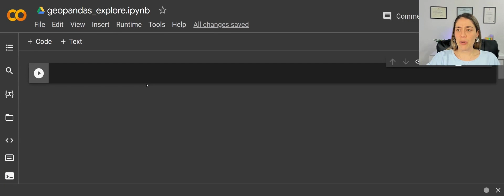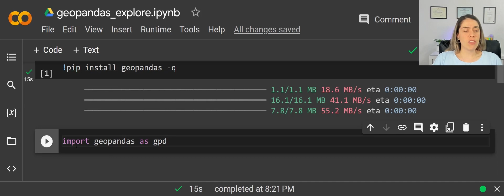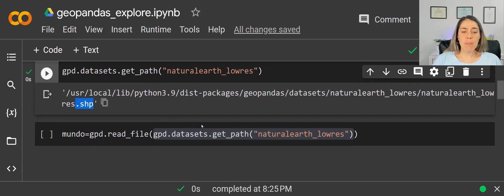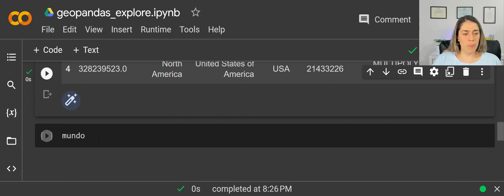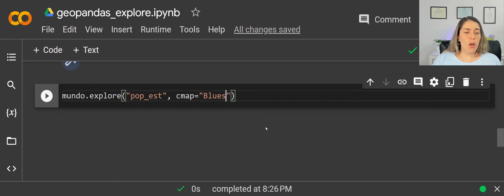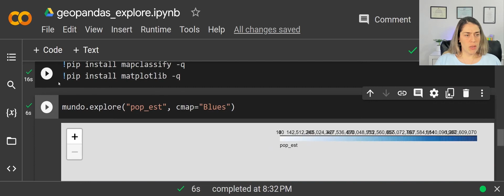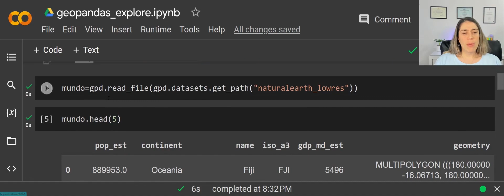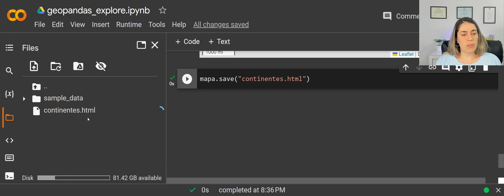Crie Mapas Interativos com uma Linha de Código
🟢 Explore o mundo com apenas alguns cliques! Com a função explore da geopandas, você pode gerar mapas interativos e visualizar dados geográficos de forma dinâmica e intuitiva. Descubra novas perspectivas e insights em seus dados geoespaciais com facilidade.
💡 Com a crescente quantidade de dados geoespaciais disponíveis, a visualização e análise dessas informações se tornou cada vez mais importante para entender o mundo ao nosso redor. Felizmente, a geopandas, uma biblioteca Python de análise geoespacial, oferece uma maneira fácil e eficiente de trabalhar com dados geográficos. E com a função explore, a geopandas permite gerar mapas interativos, tornando a visualização desses dados ainda mais poderosa.
🔥 No vídeo de hoje te ensino a utilizar a função explore da para gerar  uma mapa dinâmico de forma rápida e intuitiva!